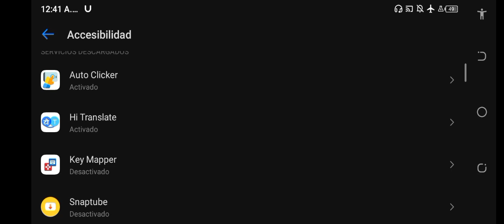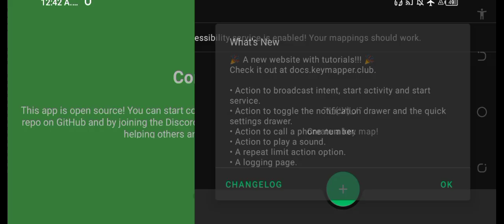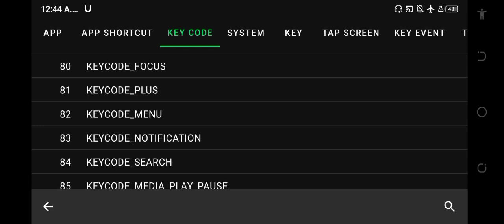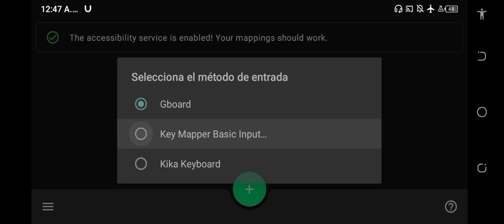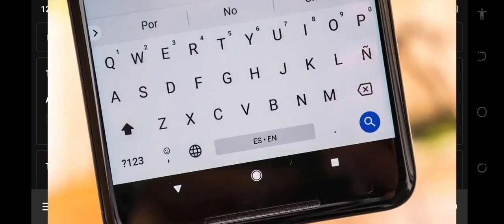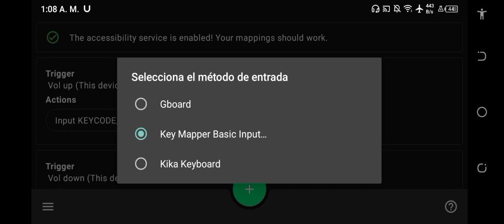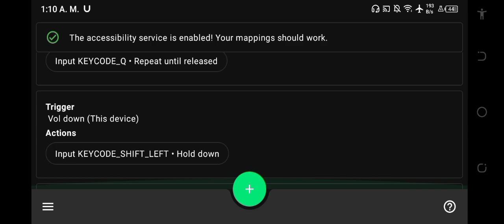cómo usar SHIFT, Q y F5 en Minecraft de celular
HELLO AQUI ESTA LA APLICACIÓN
PARA AHORRARTE TIEMPO

PRÓXIMOS VIDEOS TROLLEANDO EN SKY WARS Y MAS CONCEJOS PARA MEJORAR

EL VIDEO ESTA ALGO ABURRIDO PERO CREO QUE NO SE ME DA BIEN LOS TUTORIALES YA VEREMOS COMO ME VA EN SKY WARS

estos atajos ayudan mucho en PVP ya sea en SKY WARS o BED WARS en Minecraft pe de teléfonos móviles obviamente cualquier problema me escriben en los comentarios y yo veré si puedo encontrarle solución si algo no se entendió de estos atajos de Minecraft pe de F5 para cambiar de perspectiva o la Q para soltar ítems más rápido y botar la basura sin tardar mucho o SHIFT para agarra ítems más rápido pues escriban que yo respondo